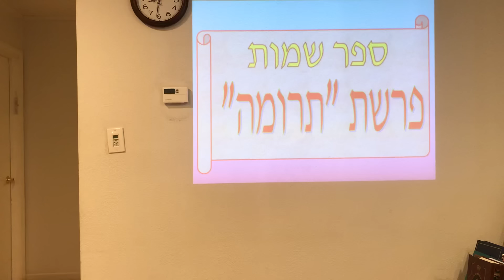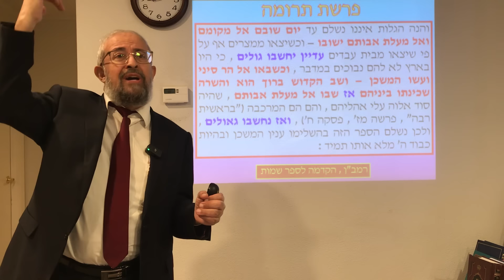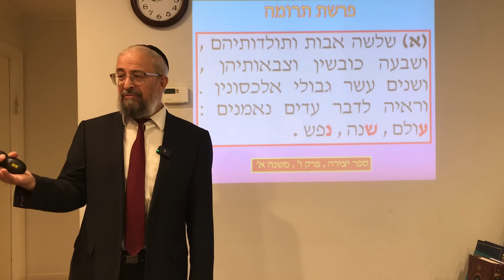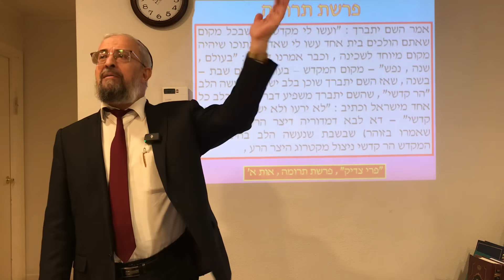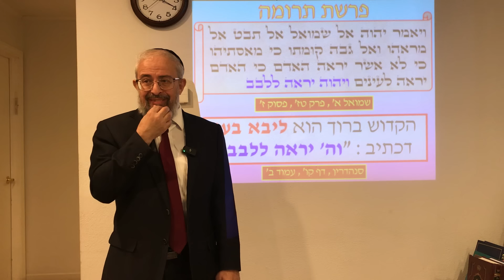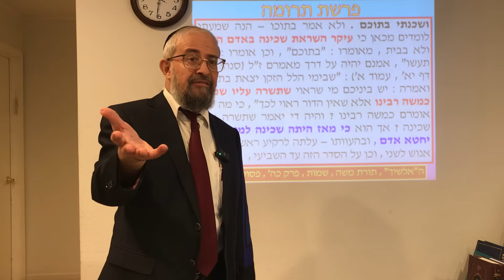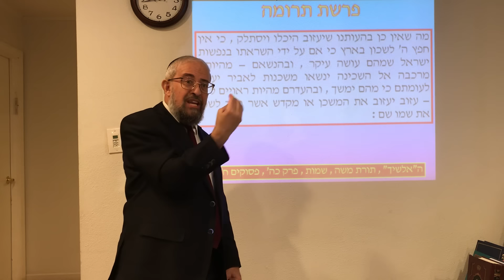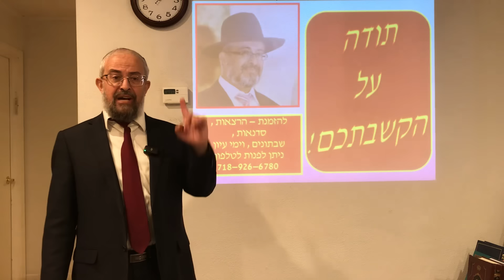פרשת תרומה - בניית המשכן האישי של כל יהודי בכל הדורות - הרב ינון קלזאן